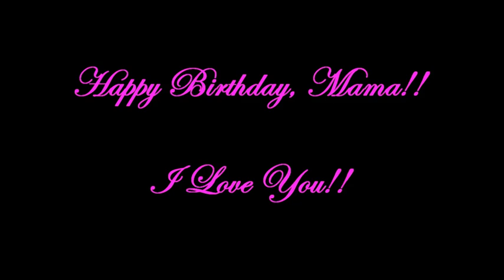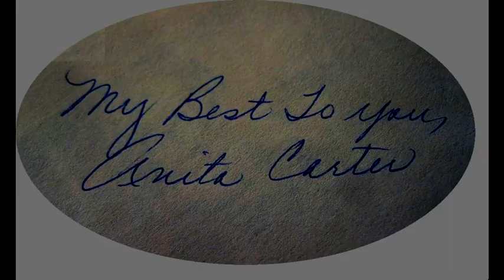Happy Birthday Mama!! ~ I Love You!!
My Love Loves Me ~ Anita Carter
Tribute To Anita Carter & Her Daughter Lorrie Davis Bennett